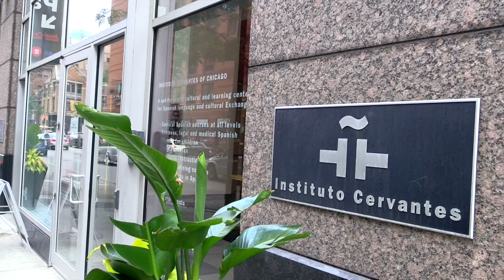Creative Nonfiction Craft Capsule: Jenny Boully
Essayist Jenny Boully delivers a craft talk called "Beginnings and Endings: Revising Lives in Nonfiction."

Video by Jonathan R. Walsh.